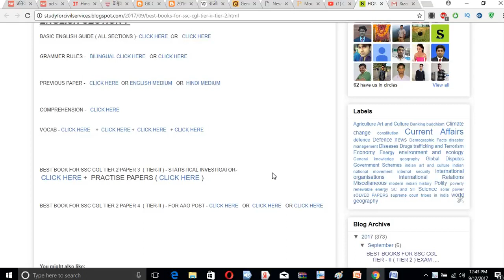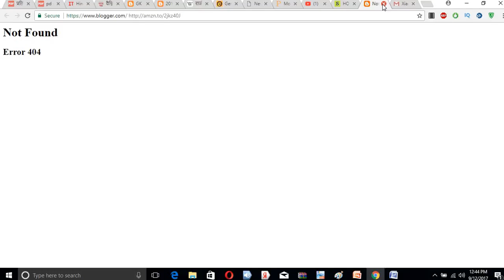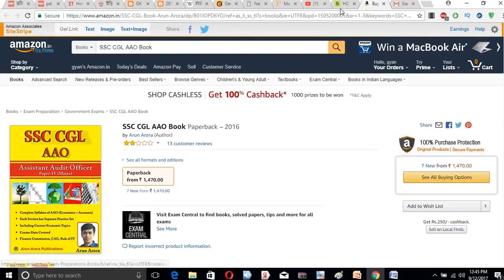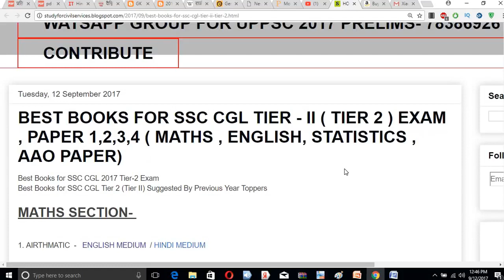BEST BOOKS FOR SSC CGL 2017 TIER 2 PREPARATION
best books for ssc cgl tier 2 2017
best books for ssc cgl tier 2 preparation

BEST BOOKS FOR SSC CGL TIER 2 ( TIER -II) PAPER 1 - MATHS , PAPER 2 - ENGLISH , PAPER 3- STATISTICS , PAPER 4 - GENERAL STUDIES ( ECONOMY AND FINANCE )
 General Studies